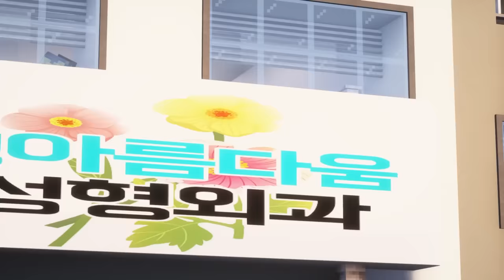아이돌 옷만 입으라고 강요하는 남친 참교육!! "우리 헤어져! 옷이 똑같으면 뭐해! 몸매가 다르잖아!"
1.싹지훈
2.겜커
3.우엉
4.김지은
5.겜아지
6.마시로